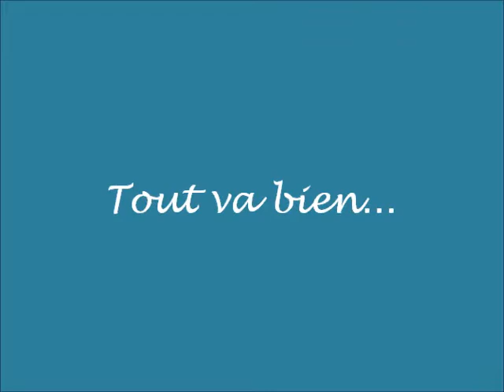Tout va bien - Orelsan cover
Me revoilà aujourd'hui avec une chanson d'Orelsan, qui malheureusement est plus d'actualité que jamais. J'espère arriver à toucher et faire réagir.
Carolyne.
PS : désolée pour le filtre anti-pop qui me mange le visage, un jour j'investirai peut-être dans du matériel vidéo, histoire de pouvoir faire des clips potables ^^